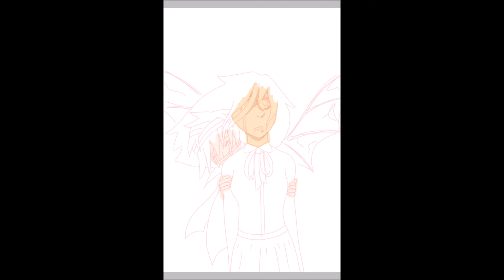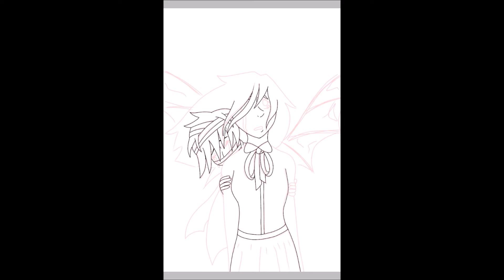She Wanted to Fly - OC Speedpaint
I was going to try something cool with the coloring, but it didn't work and I just ended up making it much more difficult for myself 😅

Characters: Tawny (black hair) and Hiragi (purple hair)
Story: The Village of Eyes
Song: Magnolia - The Hush Sound